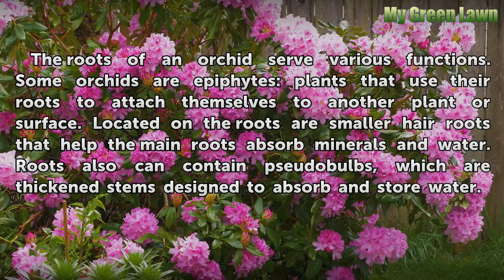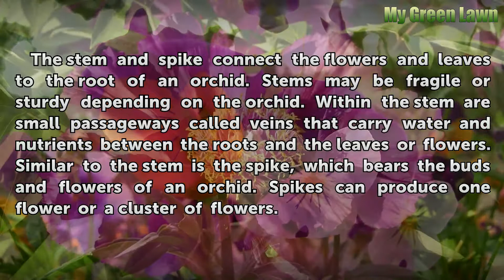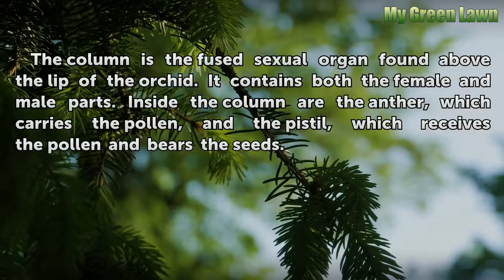Parts of an Orchid Plant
Parts of an Orchid Plant. Orchids can be divided into two main parts. The stem and root system make up the lower part of an orchid. While they are not as showy as the flower, they are essential. The flower of an orchid is known as the inflorescence. It contains sepals, petals and the plant's reproductive system.

Table of contents Parts of an Orchid Plant
Roots 00:36
Stem and Spike 01:03
Leaves 01:33
Flower 02:01
Reproductive Organs 02:33